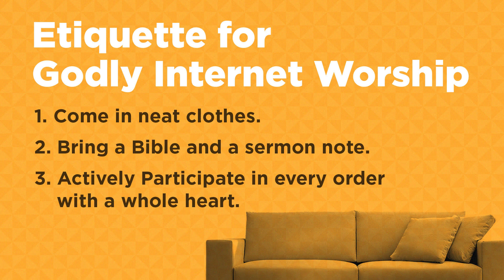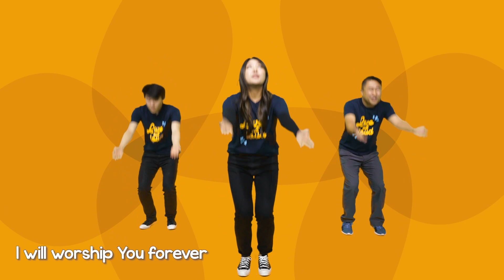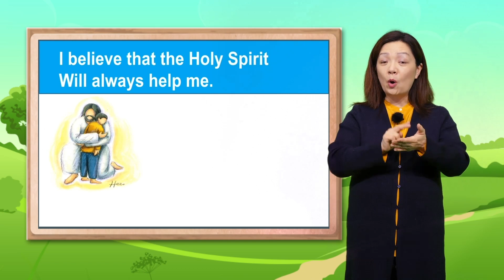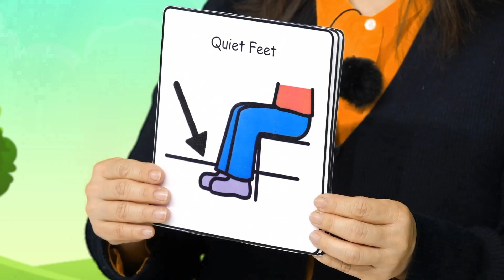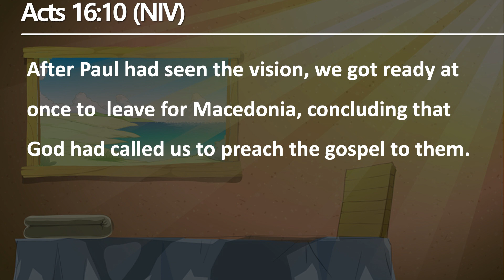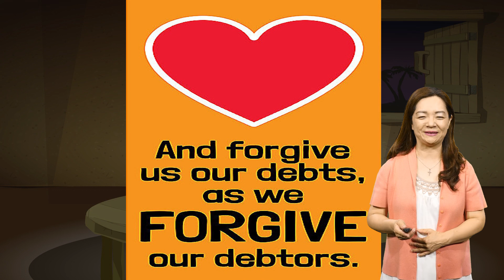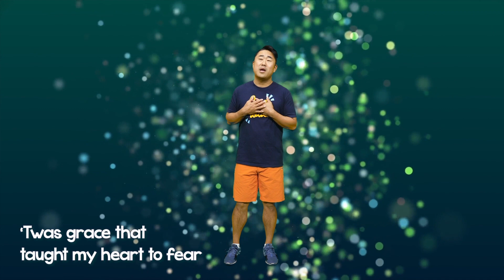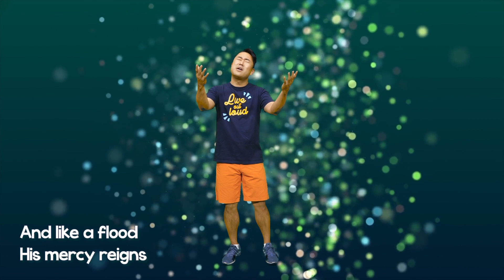베델교회학교 주일 온라인 예배 | 소망 | 12.31.23